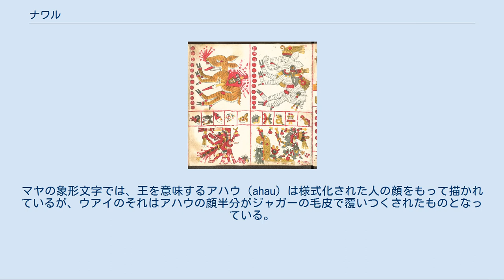ナワル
ナワル、変身後の姿 ナワル（ナワール、nahual）とは、メソアメリカ地域において伝承される鳥獣に変身する能力を持つとされた妖術師や魔女（シャーマン）あるいは変身後の姿を指す。
 ナワルはナワトル語のnaualliに語源を持ち、同地域の先住民の信仰に由来した考えである。
彼らの神はトナル（トナール・tonal）と呼ばれる精霊を宿しており、その力によって本来の姿とは別の姿である「もうひとりの自我」である動物やその他自然界の力（稲妻など）に変身出来ると考えられていた。
例えば、テスカトリポカ神は自己の妖術を用いてトナルの力を呼び起こしてジャガーに変身出来るとされていた。
 また、トナルは人間が生まれた時から「陰の精霊」としてそれぞれの魂を構成しており、神と近い地位にあるシャーマンのような人々は睡眠中の夢などを媒介としてその力を使って鳥獣に変身すると考えられていた。
オルメカ文明の遺跡からは跪いた男性がジャガーへの変身途中の姿を描いたものなど、様々な鳥獣への変身途中の過程を描いた石彫りの「変身像」が発掘されている。
 ナワルとされた人々が実際に変身するか否かは別として、スペイン植民地時代においてもナワルは先住民居住地域においてカリスマ的・エリート的な要素を持った指導者として活躍していた。
そのことは当時のキリスト教宣教師にも認識されており、彼らの中にはナワルが悪魔（先住民が信じる神）と契約して動物などに変身すると信じている者もあった（エルナンド・ルイス・デ・アラルコンら）。
折りしも、ヨーロッパにて魔女狩りに伴ってその一種とされた狼憑きの探索が盛んであった時期と重なっていた。
 トナル（トナール・tonal）とは、しばしばナワルと対となる存在として扱われているが、実際にはナワルではない一般の人々にも精霊として付随している。
人の魂を表とすれば、トナルは陰の存在であると考えられている。
トナルは誕生直後に発見され、そのきっかけはトナルとゆかりのある動物との接触によるものが多いとされる。
 トナルという語はナワトル語のtonalliを語源とするが、この言葉には魂という意味の他に太陽や（カレンダー）の日などの意味も含んでいる。
トナルはトナルポワリと結びついているとされ、各日に対応するトナルがあるとされている。
従って、誕生日に属するトナルに由来して個人名を付ける慣習が存在した。
 ウアイ（uay）はマヤ語に由来する言葉で、マヤ文明におけるナワルと同義とされているが、オルメカ文明やメキシコ高原方面におけるナワルの要素にトナルにおける魂や精霊の要素も含んでいる。
これは人間とウアイを「共通する本質」と捉えてナワル・トワルよりも接近した関係にあると解しているからであるとされている（デイヴィッド・ステュアート、スティーヴン・ハウストンら）。
 マヤの王侯貴族には個々に動物や自然物のウアイが付いていると考えられていた。
マヤの象形文字では、王を意味するアハウ（ahau）は様式化された人の顔をもって描かれているが、ウアイのそれはアハウの顔半分がジャガーの毛皮で覆いつくされたものとなっている。